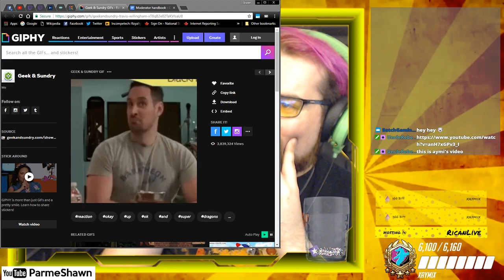ALL AS PLANNED | Persona 5 - PART 23 FULLPLAY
Full-Play export from Twitch Live Stream of Persona 5! Be sure to drop by the stream if you enjoy!